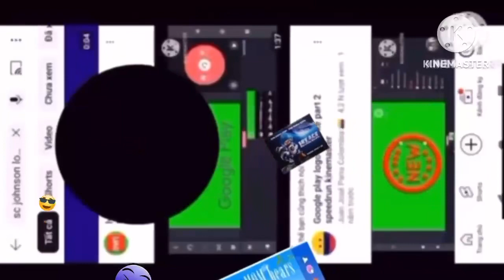Sc Johnson black hole add round 5